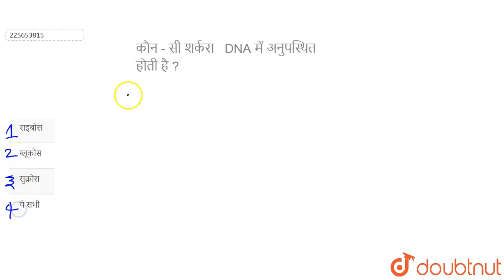कौन - सी शर्करा DNA में अनुपस्थित होती है ? | 12 | वंशागति का आण्विक आधार | BIOLOGY | SHIVLAAL...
कौन - सी शर्करा DNA में अनुपस्थित होती है ?
Class: 12
Subject: BIOLOGY
Chapter: वंशागति का आण्विक आधार
Board:Madhya Pradesh Board

👉 Have Any Query? Ask Us.